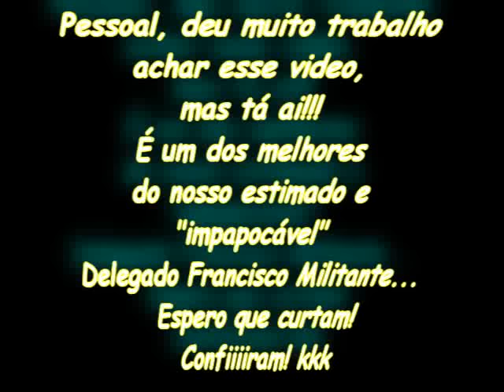Delegado Francisco Militante e Luiz Aguiar - Na identificação de Suspeitos